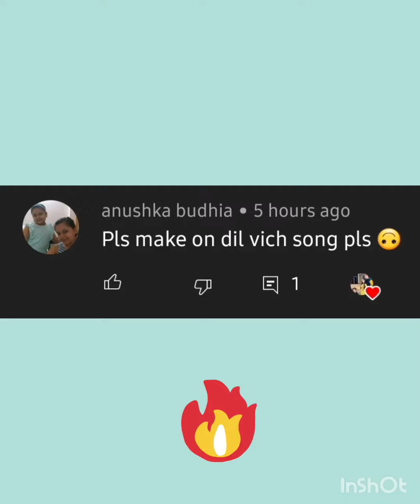visam vm on dil vich dil ♥ / visam / vm /